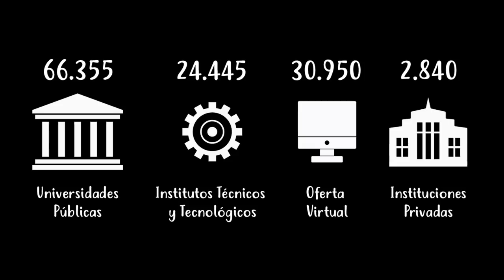¿Qué es el EXAMEN SER BACHILLER? | Entérate de todo AQUÍ 😀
🔹CURSO GRATUITO PARA EL EXAMEN SER BACHILLER 😱💥 Incluye plataforma web, ejercicios resueltos en video y Clases en vivo.

🔹CURSO GAR. Si tienes la seguridad de que puedes ser parte del Grupo de Alto Rendimiento (GAR), entonces este curso es para ti.

Únete a nuestro grupo de WhatsApp y recibe notificaciones sobre información del examen Ser Bachiller, nuevas clases gratuitas, nuevos e interesantes videos educativos y mucho más.

🔹Encuentra todos los puntajes referenciales y notas de este año ingresando

🔹¿Qué es CUESTIONARIX? Somos un preuniversitario online y te preparamos para el examen Ser Bachiller con cursos de nivelación por internet. Practica y aprende con Simuladores del examen, Clases en vivo por Facebook y Youtube, Clases grabadas con ejercicios resueltos, ejercicios interactivos con explicaciones en video, y video-lecciones para que refuerces la teoría. ¡Prepárate para el Ser Bachiller con Cuestionarix!

También nos gusta escribir en el BLOG, léenos y comenta

☕TÓMATE UN CAFÉ CON NOSTROS ☕
¡Visítanos! ¡Nos encantaría conocerte!
Av. 6 de Diciembre N32-623 e Ignacio Bossano.
Edificio Liberty Plaza - 8º Piso - Oficina 803
Quito-Ecuador 🇪🇨

🔺¿QUÉ ES EL EXAMEN SER BACHILLER?
El examen Ser Bachiller evalúa el desarrollo de las aptitudes y destrezas que los estudiantes deben alcanzar al culminar la educación obligatoria que son necesarias para el desenvolvimiento exitoso como ciudadanos y afrontar estudios de educación superior. El instrumento explora habilidades, aptitudes y destrezas en 5 campos: Aptitud abstracta, Dominio matemático, Dominio científico, Dominio social y Dominio lingüístico